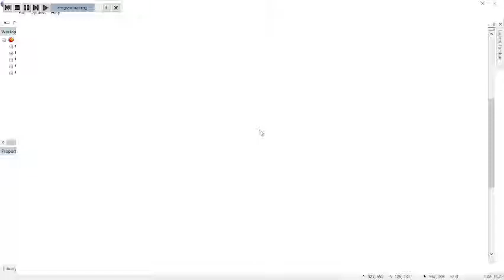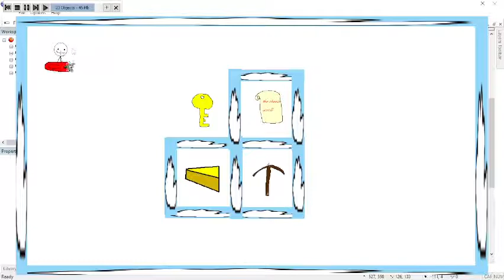GERALD!! The Quest For Chez 2! DEMO GAMEPLAY!!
it isnt finished (obviously)